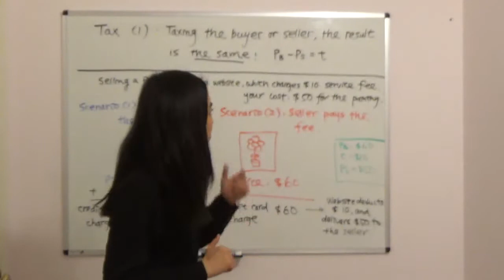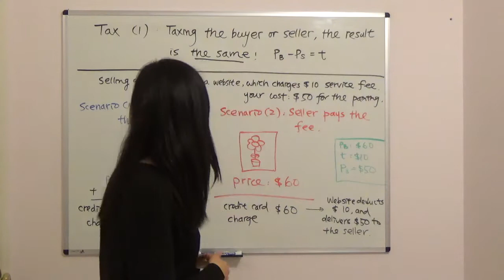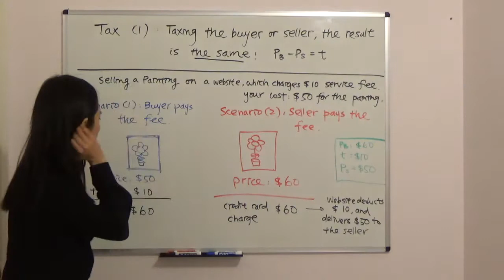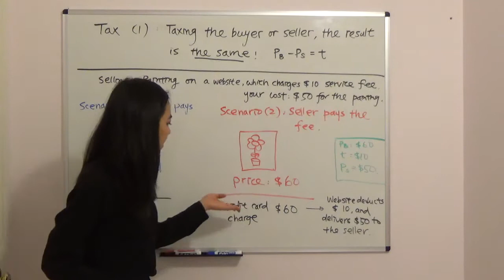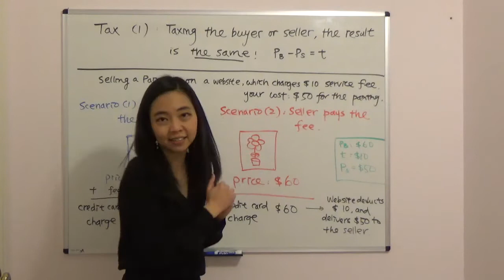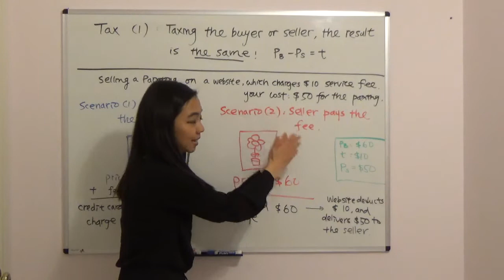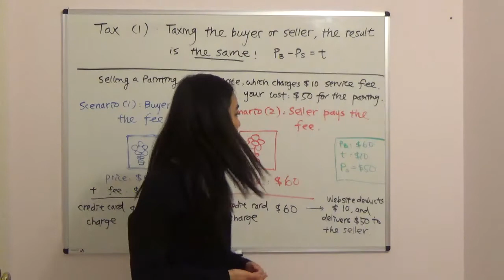Tax (1)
Lump sum tax: Why it does not matter whether the government imposes a lump sum tax on the buyer or the seller? This short video uses a simple example to explain!